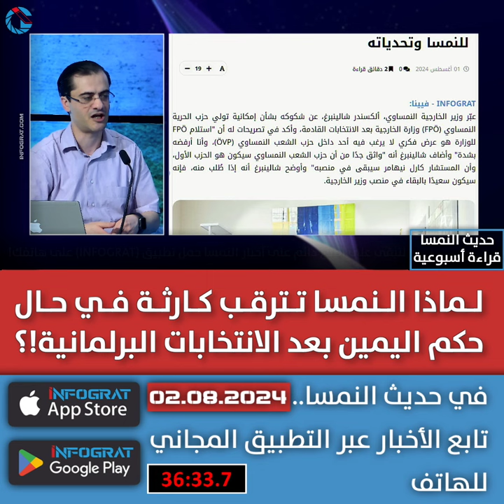لماذا النمسا تترقب كارثة في حال حكم اليمين بعد الانتخابات البرلمانية!؟